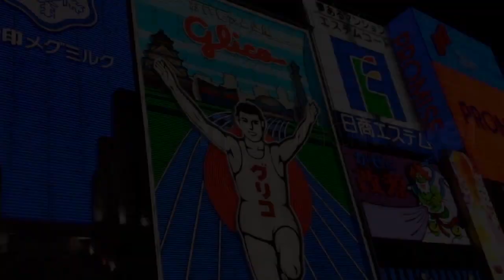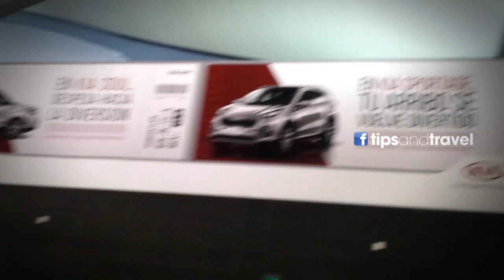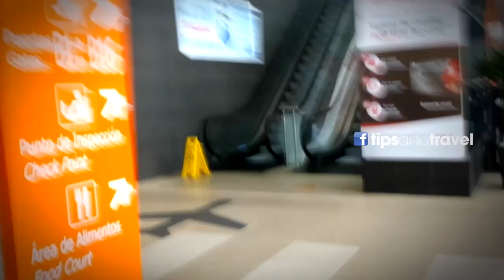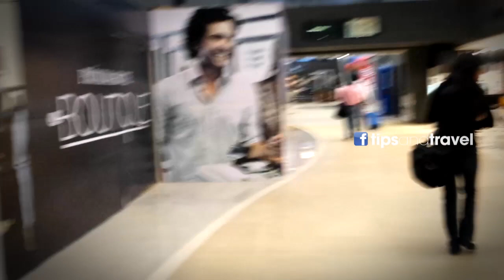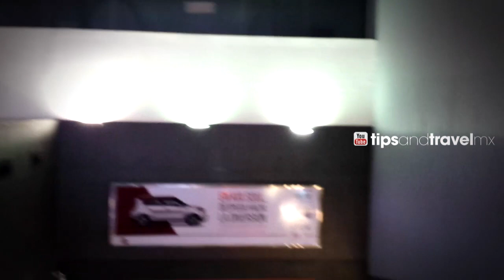Así es el AEROPUERTO🛫 de MONTERREY Terminal B - NUEVO LEON MX 🇲🇽 -TipsandTravel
Acompáñanos en este recorrido muy rápido por el aeropuerto internacional de la ciudad de Monterrey